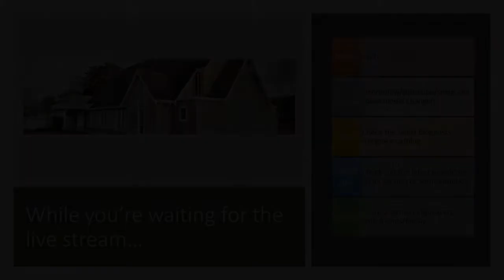Exodus 20:13 - The 7th Commandment, part 2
Pastor Jim Butler